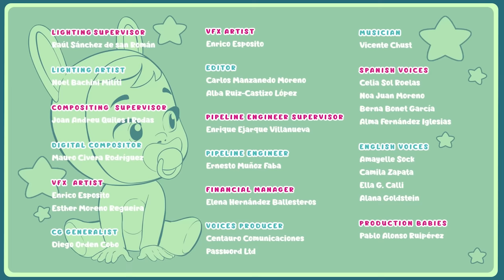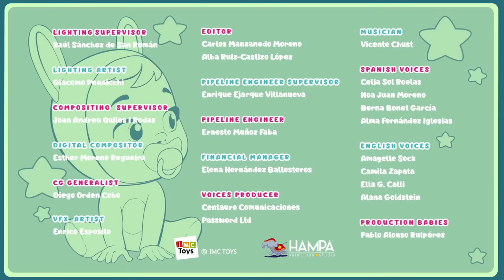🦄🤣 Laughs & Fun 😜🦄 CRY BABIES 💧 MAGIC TEARS 💕 Long video 25 MIN